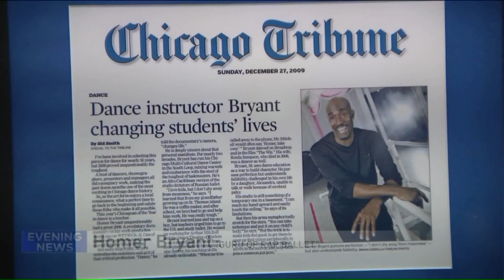Hiplet adds a diverse world of influences to traditional ballet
If you`re one of those people that finds ballet a little on the dull side, check out "Hiplet": a genre on point with today`s generation that has roots in Chicago.